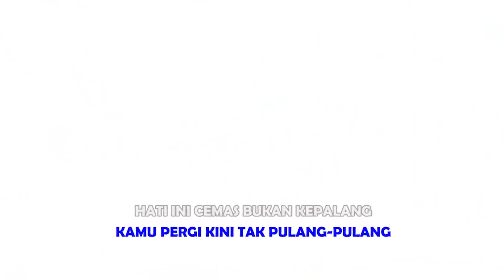Nella Kharisma - Jalan Cinta | Dangdut [OFFICIAL]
Title                : Jalan Cinta
Artist              : Nella Kharisma
Songwritter   : Masitong
Publisher       : Juragan Dangdut
Album            : The Best Nella Kharisma

Produksi : PT.SAKURA INSPIRASI MUSIK